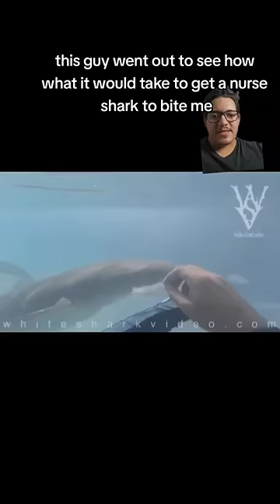This guy probably asked for that...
This guy probably asked for it